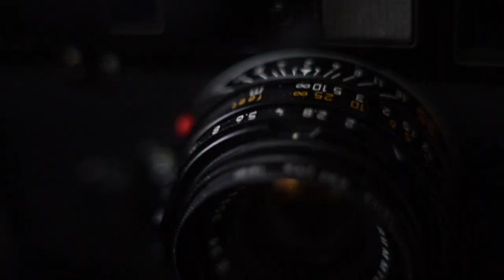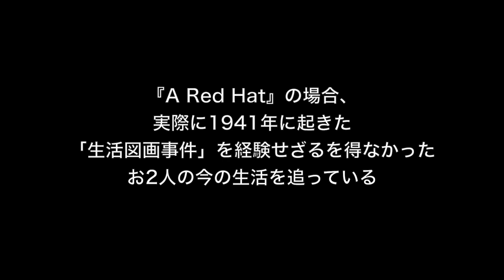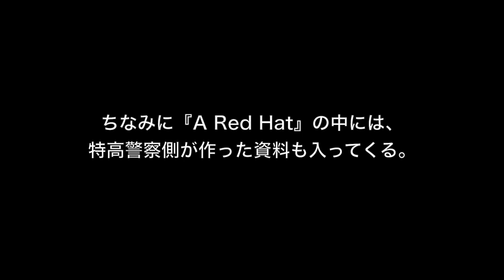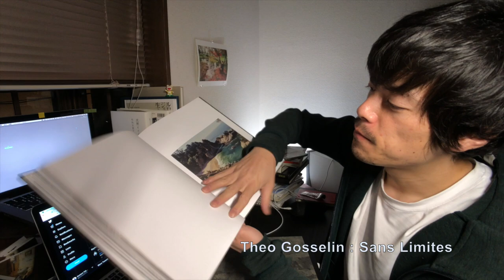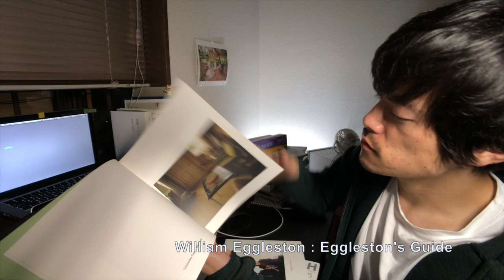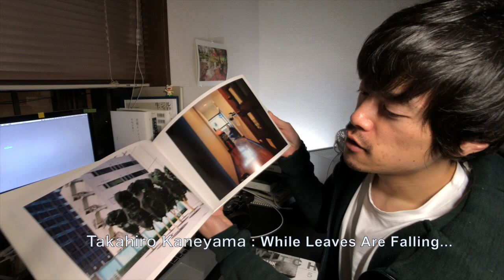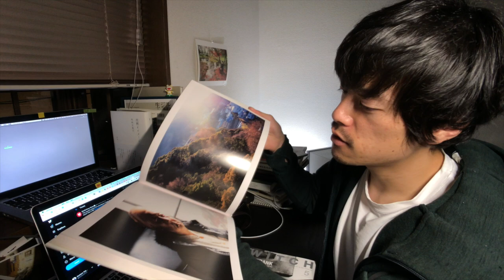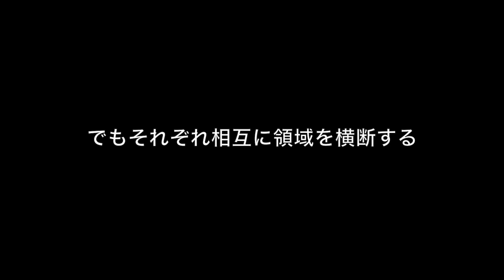Roll#4 ようやく写真集の話だよね？はい「写真集」の話です！写真集を見る時の前提条件？真実って何？髙橋健太郎写真集『A Red Hat』赤々舎刊行にまつわる話と思いきや...スライド多め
写真集『A Red Hat』予約ページ

第４弾としての動画、ついに写真集の『A Red Hat』の詳細！と思いきや、写真集における「真実」や「現実」や「ドキュメンタリー性」を語り出してもう止まらない。総撮影時間、NGテイクも含め6時間分をまるっと20分にまとめる！

この動画に対する様々な文句等も受け付けております。
下のコメント欄、あるいはDMまで...

髙橋健太郎写真集『A RED HAT』ご予約のご案内

1941年、旭川師範学校美術部の生徒たちが特高警察に検挙された「生活図画事件」。
今を生きる当事者２人の生活を通して、80年前の事件を見る。

「80年近くを経て、もはや写真では捉えられない出来事を、それを体験した人たちの現在の姿をとおして写しとろうと試みている。困難で切実なその試みは、時間の流れにあらがえない私たちに、だからこそ忘れてはいけないものがあるのではないかと問いかける。 」
太田 愛(「『A RED HAT』に寄せて」より)

来る６月、髙橋健太郎の初写真集『A RED HAT』を刊行致します。
この写真集は、戦中の北海道旭川で美術部の学生だった菱谷良一氏（98歳）と松本五郎氏（99歳）の今の生活、そして彼らが特高警察に逮捕された「生活図画事件」を追いつづける宮田汎氏（82歳）の姿を髙橋が撮影した「現代」の写真。そして彼らが大切に保管していた「過去」の写真や資料をもとに構成されています。
「テロ等準備罪」が成立した今、絵を描いていただけで「治安維持法」に反するとして逮捕されてしまった２人を、「生活」という視点で見つめたこの写真集が何か、現代の私たちの状況や生活を考える材料となるものを写しているのではないか。静かに進んでいくページの中に問いかけを多く含んだ写真集です。

「彼らの今の平穏な生活を撮ることの意味を考えることは逆に、一世紀近く生きてこられた彼らの人生の中であの時経験せざるを得なかった生活図画事件を異質な出来事として私に突きつけてくる。」

髙橋健太郎（あとがきより）

本書のご予約を5月6日(水)まで呼びかけております。ご予約をいただくことは大変励みになりますので、本書の巻末の謝辞にお名前を記載させていただければと思います（ご希望の方のみです）。この機会に、どうぞよろしくお願い申し上げます。

髙橋健太郎写真集『A RED HAT』
B5判・200ページ・上製
定価4,200円＋税

映像は全てiPhone 8、音声はShure MV88+
ーーーーーーーーーーーーーー
今日、ご紹介した本や写真集。

Takahiro Kaneyama: While Leaves Are Falling...